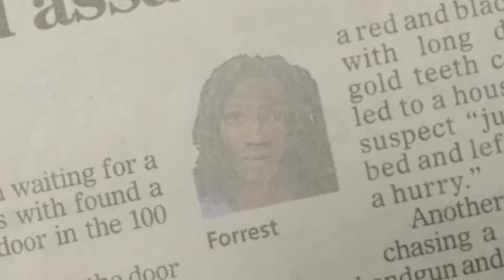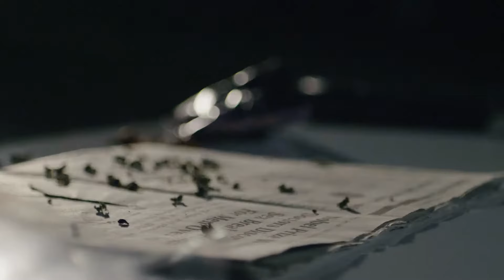BTO Chainsaw - Face Hot